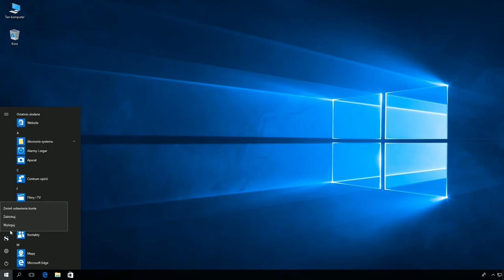Windows 10: Wyświetlenie informacji o kompilacji systemu operacyjnego.